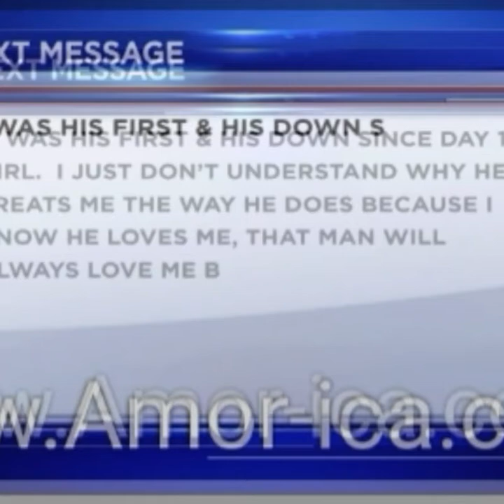Rapper Corleone kept 12 women, girls in home for prostitution, prosecutors say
New Umbrella

PotfsHollywood:Rapper Corleone kept 12 women, girls in home for prostitution, prosecutors say

Aryion Jackson's latest run-in with the law involves accusations of sex trafficking of up 12 girls or women.

HOUSTON, Texas -- A Houston rapper has been charged with sex trafficking.